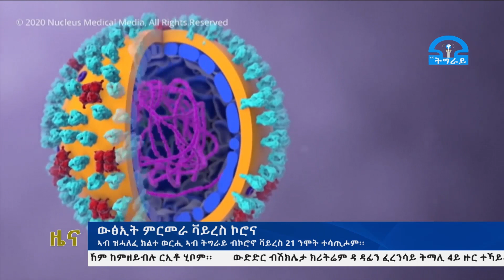ቴሌቪዥን_ትግራይ፡ኣብ ትግራይ ካብ 23 መጋቢት 2013 ዓ/ም ጀሚሩ ብዝተካየደ ምርመራ 1052 ወገናት ቫይረስ ኮሮና ከም ዝተረኸቦም ተሓበሩ፡፡